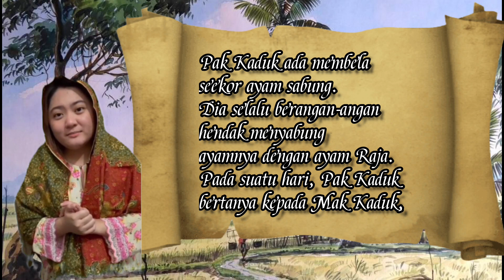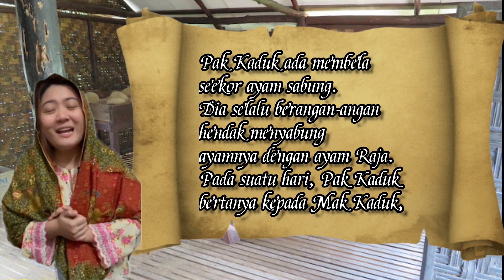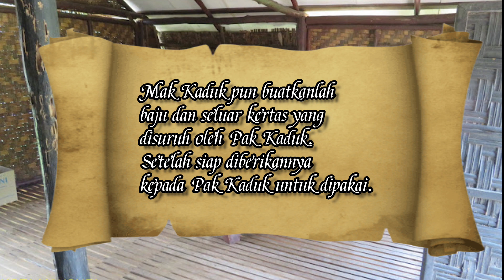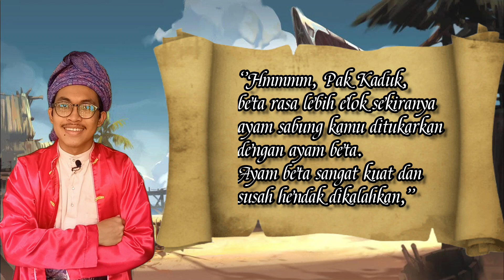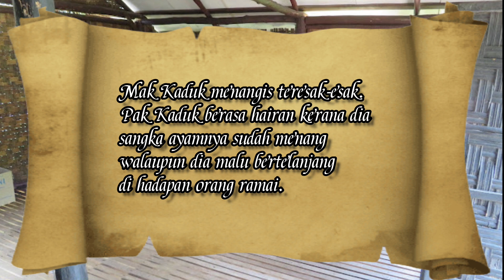PAK KADUK | PERTANDINGAN VIDEO DENGARLAH KUBACA 2021 | DEWAN BAHASA DAN PUSTAKA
i) Nama Kumpulan :
Kumpulan Mizanis (Institut Pendidikan Guru Kampus Sultan Mizan)

ii) Ahli Kumpulan :
● Ahmad Abbrol bin Ruzlan
● Ellyna Cooper anak Stalin Gendang
● Alia Binti Dorhormaeng

iii)  Judul : Pak Kaduk
Tarikh hantaran bahan petikan : 16 April 2020